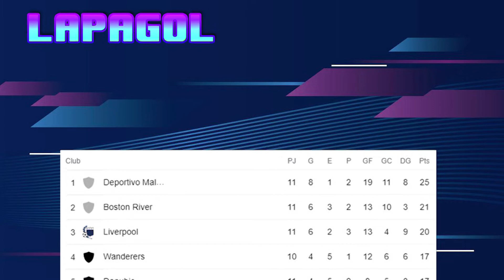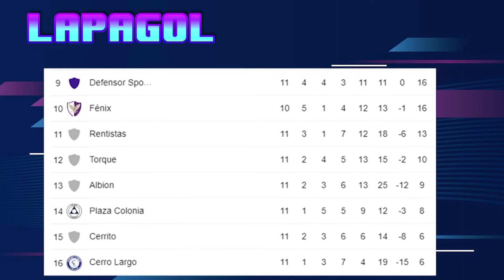Tabla de Posiciones Fecha 11 Liga de Uruguay 2022 Actualizado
tabla de posiciones
tabla de posiciones liga uruguay 2022
tabla de posiciones liga uruguay hoy
liga de uruguay 2022
Fecha 11